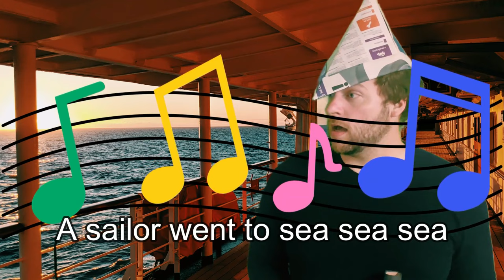Join Jay O on the Ocean with Sailing Songs! Fun and Educational for Toddlers and Preschoolers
0:00 Welcome to my ship!
1:08 Sing- Bring Back My Puppy
2:40 Play- Hide and Seek
3:57 Sing- A Sailor Went to Sea Sea Sea
5:15 Count the Fish!
7:06 Sing- Where Has My Little Star Gone?

Today, Jay O is taking us on a high seas adventure that is sure to thrill preschoolers and toddlers. They will love exploring the vast ocean with our friends duck and orca, and may even spot some interesting creatures along the way.

To get started, we'll sing a fun song called "My Puppy Lies Over the Ocean," which will get your little ones excited and ready to dive down into the ocean with duck and orca.

During the adventure, duck and orca will play hide and seek under the water, and preschoolers and toddlers can help duck find orca by looking behind the fish, seahorse, and starfish. It's a fun way for them to practice their observation skills.

We'll also sing another fun song called "A Sailor Went to Sea Sea Sea," which will spark their imagination and help them envision themselves sailing the high seas with their friends, including Jay O. They may even get to see some whales, dolphins, or even a mermaid!

To help them practice counting, we'll count to ten with our little fish friends as each fish swims by. It's a great way for preschoolers and toddlers to learn and have fun at the same time.

Finally, we'll end our adventure by looking for the North Star, an important star that sailors use to navigate their ships. As we search for the North Star, we'll sing "Where Has My Little Star Gone?" and your little ones can help us find it.

With singing, counting, and plenty of opportunities for imaginative play, this adventure with duck, orca, and Jay O is sure to captivate and delight preschoolers and toddlers. Thank you for joining us on this exciting journey, and we can't wait to see you!

About the channel:
Welcome to Jay O's channel, where we aim to make screen time for toddlers and young children both fun and educational. Jay O is a passionate father, uncle, and teacher who has dedicated his career to teaching English to children. He began his journey in theater right after university and has since traveled the world, entertaining both children and adults with his captivating performances.

Jay O now wants to share his love for adventure and learning with your little ones. Join him on a journey of discovery through storytime, singing, and games that are specially designed to entertain and teach preschoolers and toddlers in a fun and engaging way.

With Jay O, children can enjoy a daycare and preschool-style lesson that will leave them wanting more. The content on our channel is carefully crafted to make sure that your child's screen time is not only enjoyable but also helps them learn about our world.

So why not make your child's screen time count by tuning in to Jay O's channel? Let's learn and have fun together!